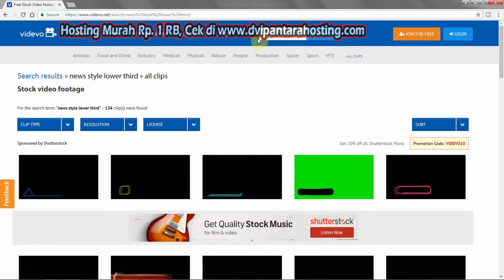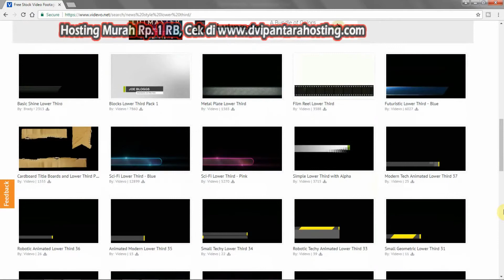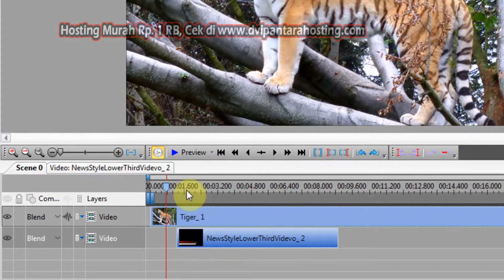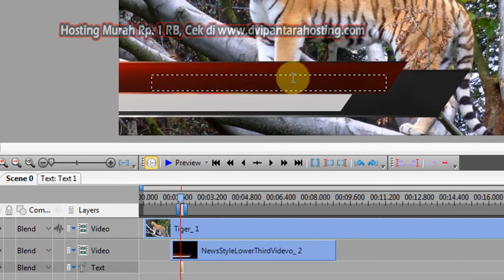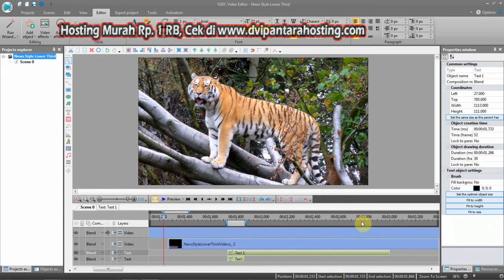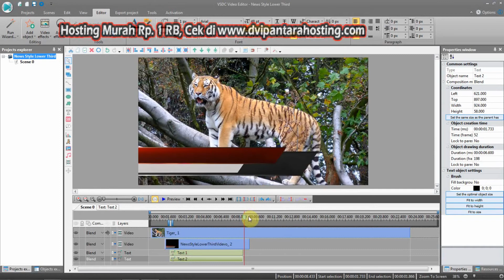Cara Buat Animasi Lower Third di Video Dengan Menggunakan VSDC Video Editor Tanpa Watermark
Pada kesempatan kali ini Simple Channel mengupload video terkait tutorial VSDC untuk memasang Animasi News Style Lower Third, Lower Third adalah sebuah bar yang ada pada video. Yang berisikan informasi text tentang sesuatu yang ada di dalam vdieo, semisal untuk menyampaikan nama narasumber, menyampaikan nama host dan lain sebagainya.

Dengan cara mudah dan cepat, sekarang ada bisa menambahkan Lower Third dengan gaya News pada video yang Anda buat dengan menggunakan VSDC.

Bagi yang belum mengetahui VSDC adalah sebuah software editing video gratis yang kaya akan fitur, silahkan masuk ke dalam PlayList terkait tutorial VSDC untuk mendapatkan panduan-panduan penggunaan VSDC untuk editing dan manipulasi video.

Terima Kasih